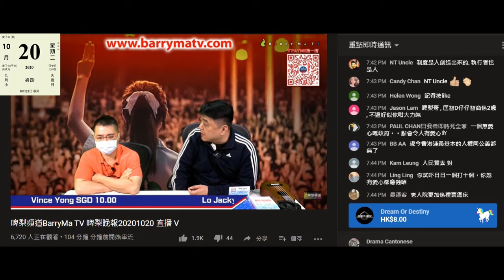20201020 啤梨晚報撚屌馬健賢鳩吹偷錢賊林匡正當年都好似係分區派位，偷錢賊驚俾腦殘聽得出佢住沙田無可能入到旺角培正中學即鳩叫仆街肥nick加名入下面條bar。精神分裂影響視力連圍巾都睇唔到